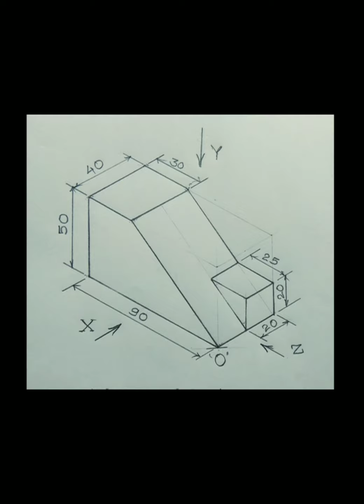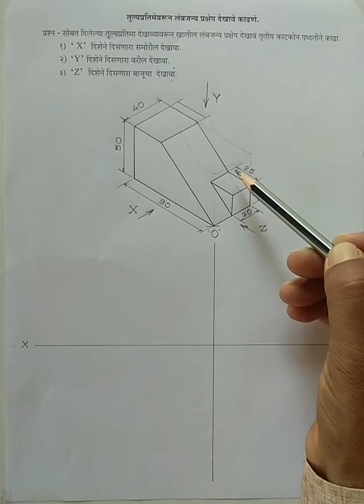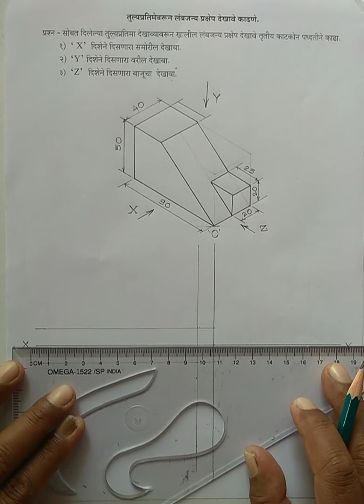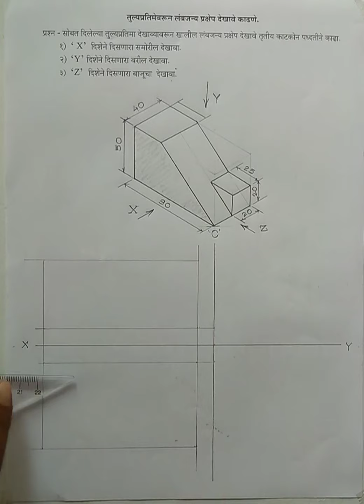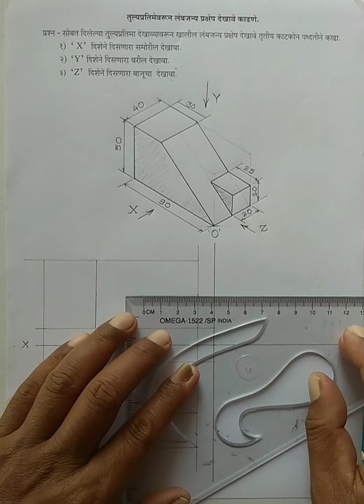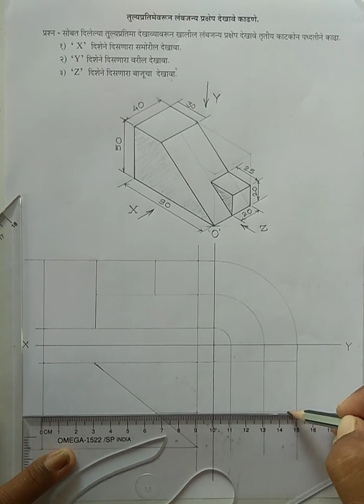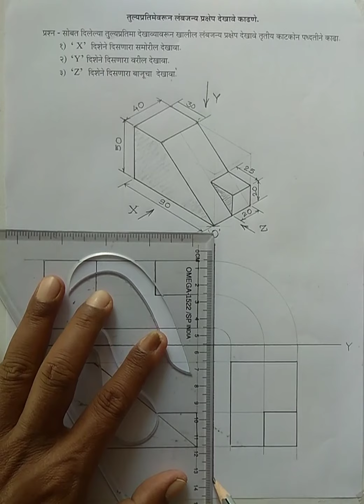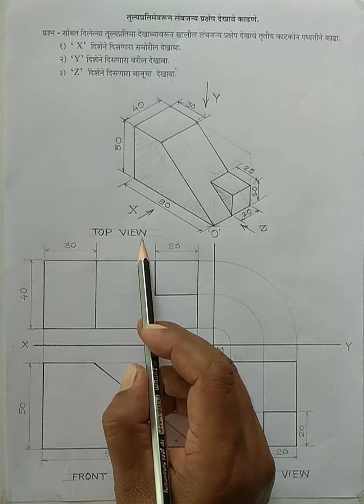ENGINEERING DRAWING_10th_ET&MT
ORTHOGRAPHIC PROJECTION

link to question bank of mechanical technology